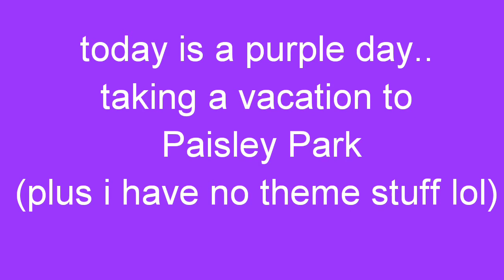Theme Thursday Vehicles and Vacation (Adult Art Doll Collectibles)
Instagram dahl--partz

This video may contain Art Dolls that appear to be lifelike. They are works of art intended for adults.  There are no children present in this video. Reborn Dolls are intended for adults who collect dolls. They can also be used by adults as a therapy doll. Theme Thursday. My feeble attempt as I am needing to go shopping lol This is also a Purple Day

Facebook: Brandy Schaefer (note I don't post a lot on Facebook)

Yes I know these a Real Dolls….
MY DOLLS:
Caliana is the Shyann sculpt painter unknown
Blossom is the Cupcake sculpt reborned by me
Maeve is the Lexi sculpt reborned by me
River is the Lillian Sculpt

MY DOGS
Ezio is a Chinese Crested Powderpuff/Italian Greyhound
Otis is some kind of poodle (rescued from animal hoarder)